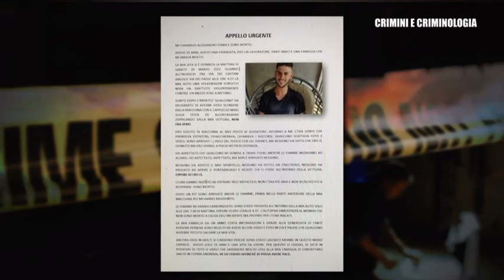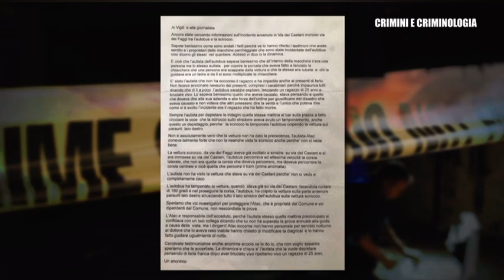Il rogo di Centocelle: Alessandro poteva essere salvato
Crimini e Criminologia conduce Fabio Camillacci sul canale 264 del dgt Cusano Italia TV